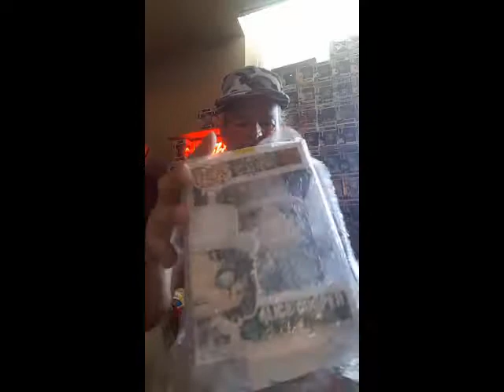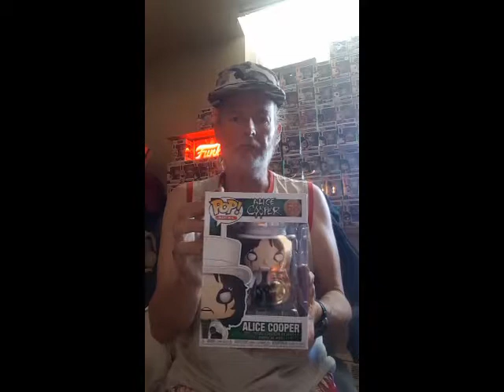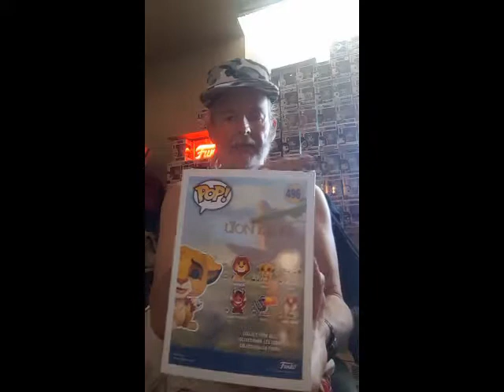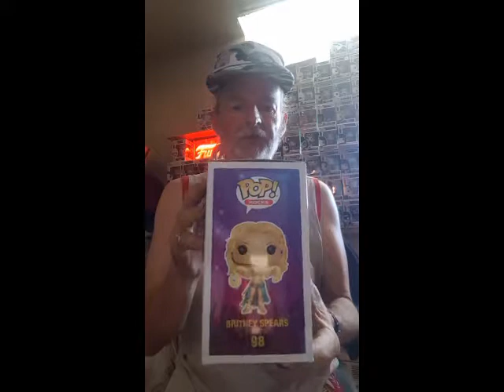TC unveils Alice, Britney and Simba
Hello all this is Rob aka Toronto Collector with a short vid, showing
3 new Pops,  I will be doing another vid soon - soon as 3 more arrive.   I will also be doing Reviews upcoming of existing Pops.